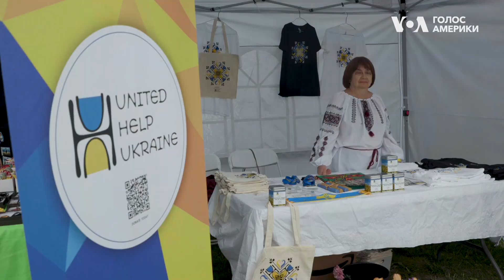Ukraine Has Talent- Washington, DC 2023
Celebrating Ukrainian culture and talent was truly an unforgettable experience at the Saint Andrews Ukrainian Orthodox Cathedral of Metropolitan Washington DC. Over 200 participants shared their incredible talents, and we are grateful for each and every one of you. From performers to audience members, you made the very first UKRAINE HAS TALENT PERFORMING FESTIVAL OF THE ARTS a success!

The event was made even more meaningful by the presence of several Ukrainian refugees, who found solace, friendship, and support within our community.

We are grateful to the event main organizers, Evgeniya Maltseva and Natali Maltseva for all their behind the scenes work to put it all together! And to Saint Andrew’s Ukrainian Orthodox Cathedral for opening their doors and welcoming us all on their grounds.

The guests also enjoyed special performances by Катерина Бужинська and Oleg Shak, and duet group “Yaroslav-Na” (Nastya and Yaroslav Dub) who performed their famous hits.

Supporting Ukraine remains critical, and we thank you for joining us for this special event. Let's continue to celebrate and support Ukraine's vibrant culture together.